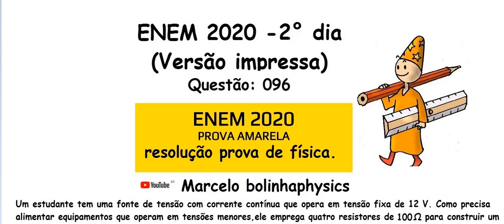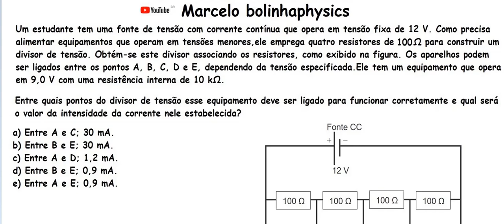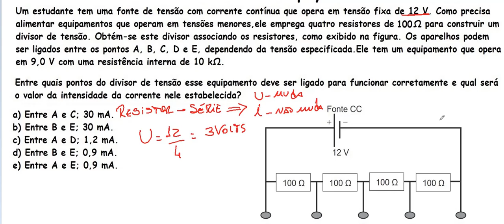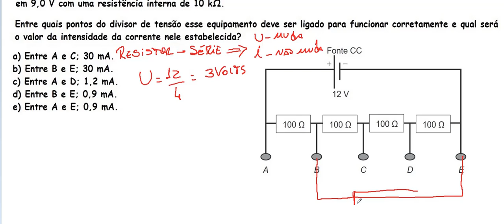FÍSICA - ENEM 2020 2° DIA (IMPRESSA) Um estudante tem uma fonte de tensão com corrente contínua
Questão 96 Um estudante tem uma fonte de tensão com corrente
contínua que opera em tensão fixa de 12 V. Como
precisa alimentar equipamentos que operam em tensões
menores, ele emprega quatro resistores de 100 Ω para
construir um divisor de tensão. Obtém-se este divisor
associando os resistores, como exibido na figura. Os
aparelhos podem ser ligados entre os pontos A, B, C, D e
E, dependendo da tensão especificada.
Ele tem um equipamento que opera em 9,0 V com
uma resistência interna de 10 kΩ.
Entre quais pontos do divisor de tensão esse equipamento
deve ser ligado para funcionar corretamente e qual será o
valor da intensidade da corrente nele estabelecida?
A Entre A e C; 30 mA.
B Entre B e E; 30 mA.
C Entre A e D; 1,2 mA.
D Entre B e E; 0,9 mA.
E Entre A e E; 0,9 mA